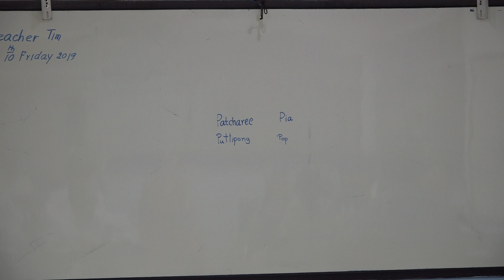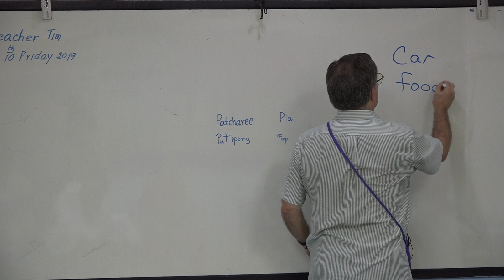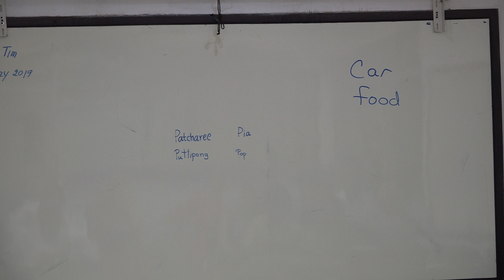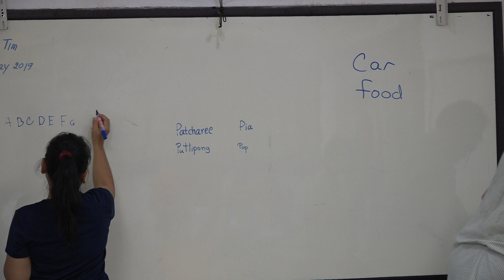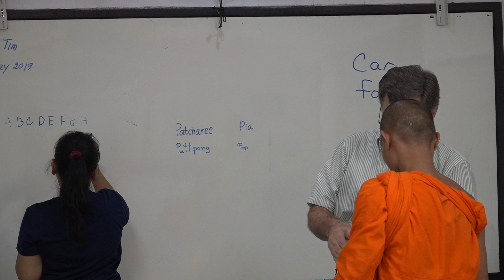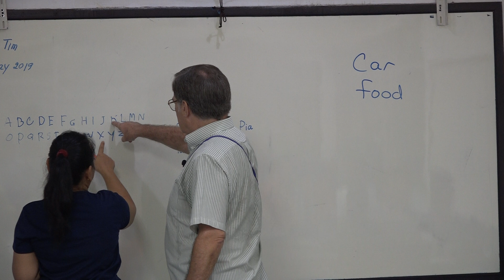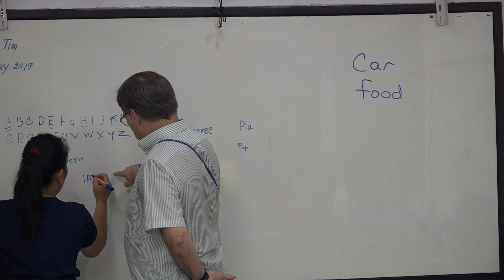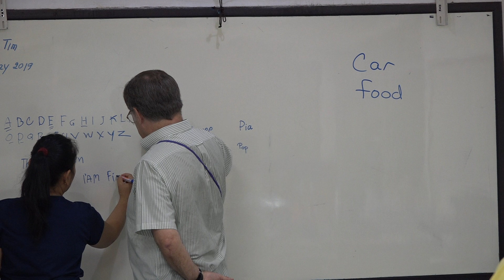Learn English เรียนภาษาอังกฤษ : suraphet 6469: Teacher Tim, USA. 10 May 2019